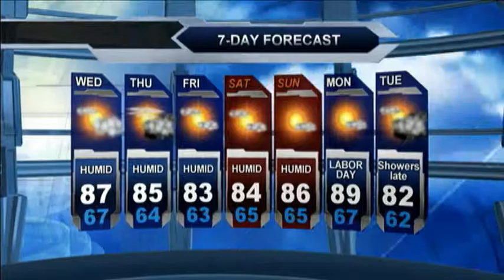Meteorologist Molly Matott's Tuesday PM Forecast 9-1-2015